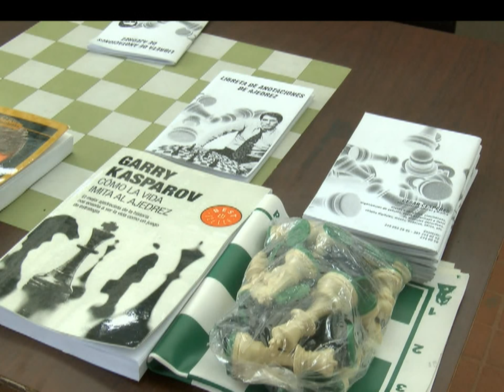Blanca Duque juega ajedrez con los ojos del corazón [Noticias] - TeleMedellin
Blanca es invidente de nacimiento, pero su condición no fue excusa para aprender a jugar ajedrez.